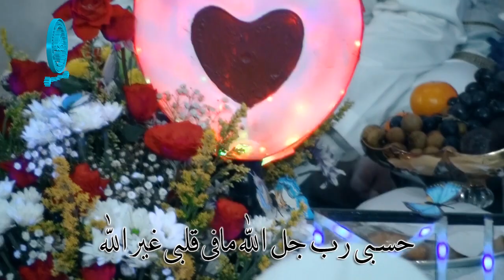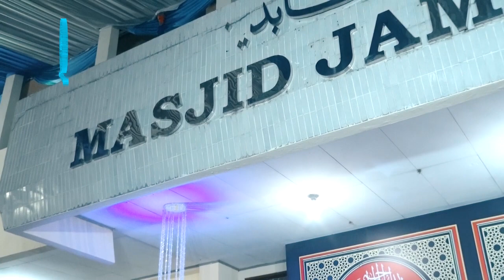Hasbi Robbi Jallalloh || Live Di Masjid Al-Abidin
Hadroh Mahabbatussholihin - Hasbi Robbi Jallalloh
Ya 'Aasyiqon Nabi 'Aasyaqo Yu 'Aasyiqu 'Aasyieq 'Aasyieqis Sholah 'Alan Nabi. Inilah Seruan Kami, Hanya MS1 Yang Miliki, Dan Dengan Seruan Inilah Kami Saling Merindu Dengan Hadrotun Nabi Kekasih Pujaan Hati :) . Hadirilah, Syiarkanlah, Dan Raihlah Keberkahan Didalamnya Majlis Mingguan MT Mahabbatussholihin, Langkah Hati Menuju Ridho ILahi, Lil Habib Segaf Bin Umar Bin Abdurrohman Assegaf. Marilah kita tunaikan kewajiban kita menuntut ilmu, dan mari kita isi dengan bertawassul, berzikir, bermunajat juga tentunya saling merindu dengan kekasih hati kita HADROTUR ROSUL SAW. kunjungi akun resmi kami :